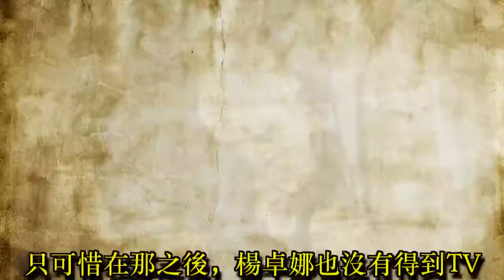TVB這對姐妹花，妹妹是前當家花旦，但她比妹妹漂亮太多了……